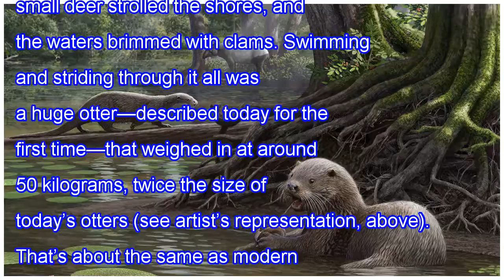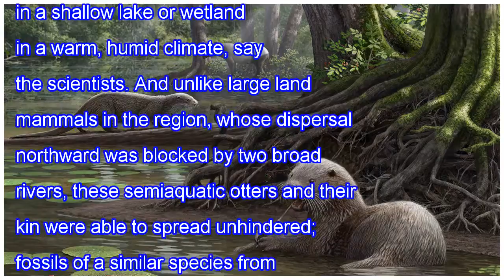Enormous otters once roamed southwestern china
Six million years ago, the wetlands and river valleys of southwestern China were full of life: tapirs and small deer strolled the shores, and the waters brimmed with clams. Swimming and striding through it all was a huge otter—described today for the first time—that weighed in at around 50 kilograms...